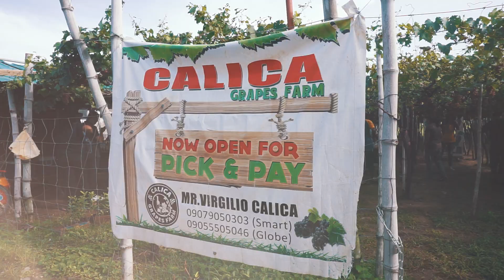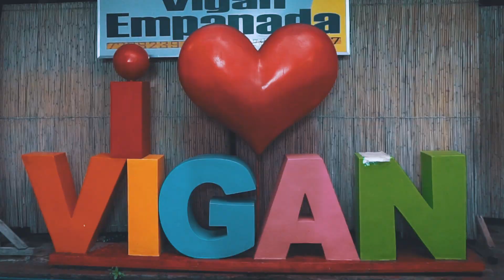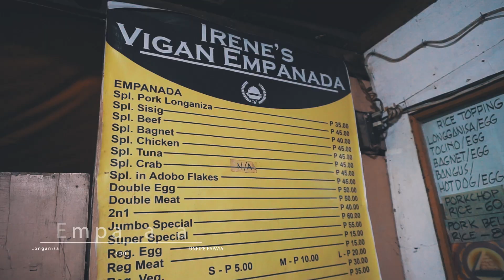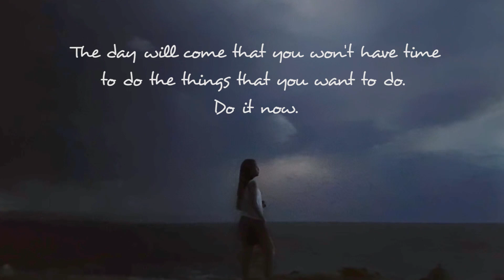What to Do in Ilocos with La Union Side Trip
One of the reasons why I decided to leave my work overseas was to explore Philippines and showcase its beauty to the world. That's why this trip was very exciting for me because this is my first road trip here since I left Dubai.

The Ilocos Region is situated at the northwestern tip of Philippines.   It is well-known for its historic sites and beautiful beaches.

What to Do in of  with La Union Side Trip (Philippine Cinemtatic)

Foria - Tide (Feat. Kenekt)
Proezas - Promises